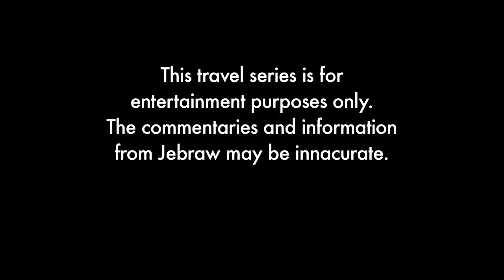[INDONESIA TRAVEL SERIES] Jalan2Men 2013 - Bandung - Episode 1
Jebraw diajak Naya ke Bandung karena katanya Bandung itu kota kreatif. Namun Jebraw gak percaya dan dia mau ngebuktiin kalo Naya salah! Dengan itu dimulailah perjalanan epic Jebraw ke Bandung! Nah, jadi apakah Bandung kreatif?

Buat yang mau belanja traveling gear dan merch Jalan2Men yang pasti DijaminOri, klik di sini

Jalan-Jalan Men is back! Video seri travel pertama di Indonesia hasil kerjasama simPATI, Malesbanget.com dan Valadoo.com ini akan kembali membawa kamu jalan-jalan ke tempat yang unik di Indonesia bersama Jebraw yang gokil dan suka bernyanyi secara spontan.